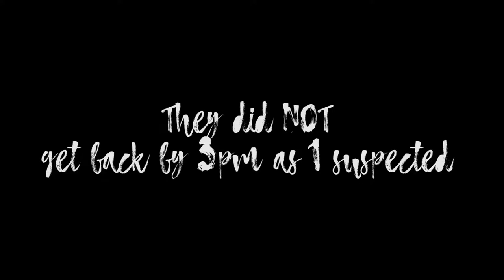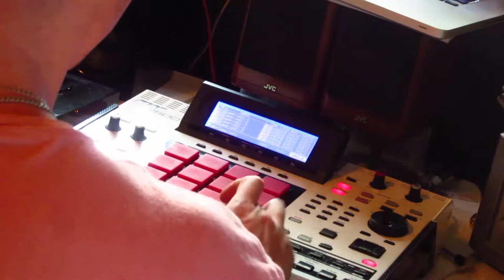MY FIRST MUSIC VIDEO